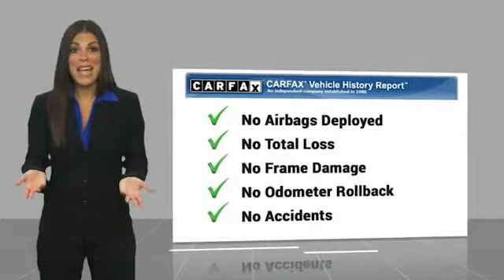2018 Chevrolet Silverado 1500 Decatur TX 102735A1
2018 Chevrolet Silverado 1500 LTZ

2111 US HWY 287 South